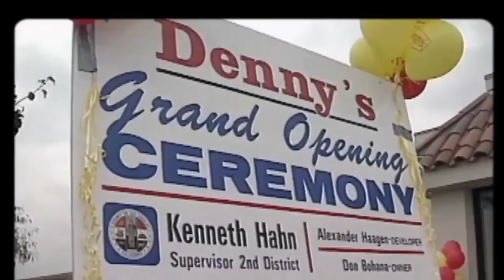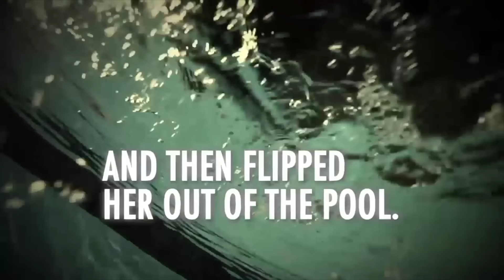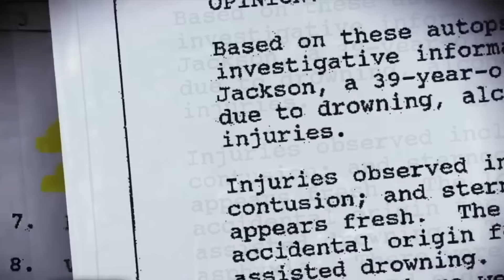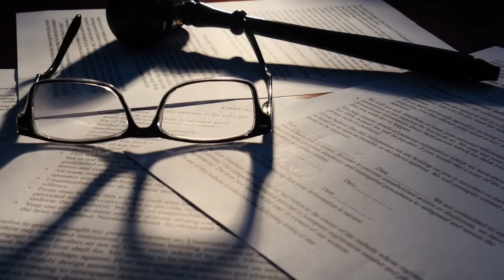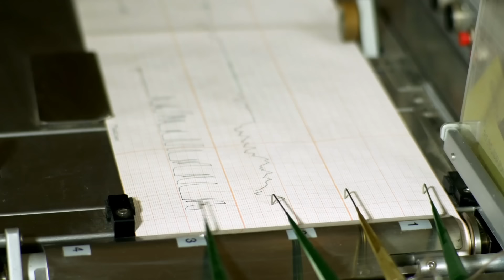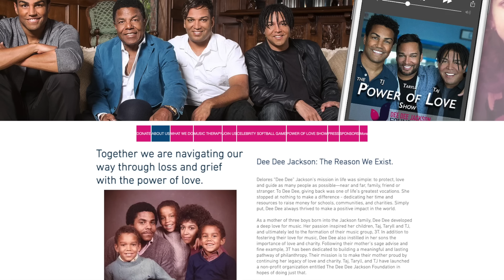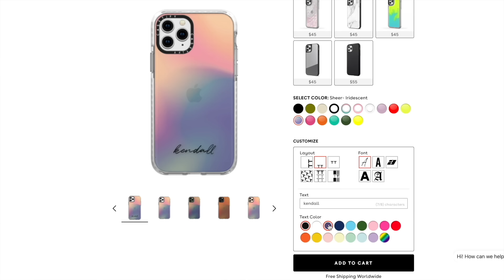Accidental Drowning or Murder? The Suspicious Death of Dee Dee Jackson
Kendall Rae
8547 E Arapahoe Rd Ste J # 233